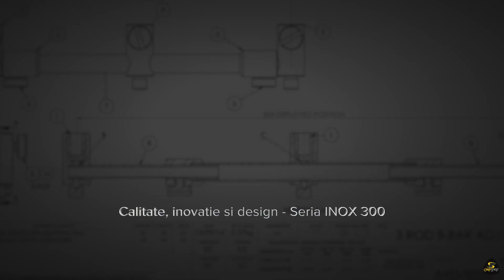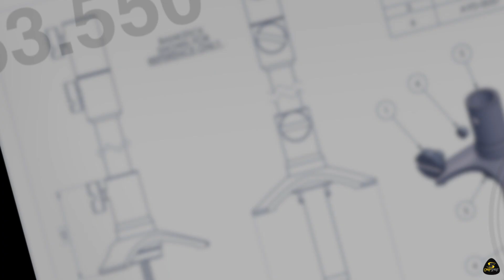INOX Buzz Bar - RO